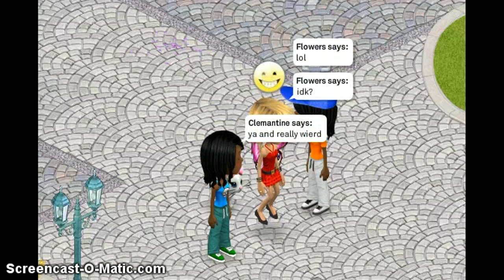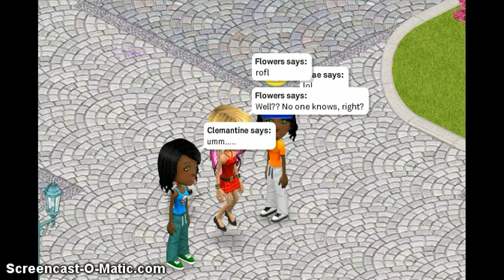Weird questionss we don't know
i jsut got cuerious of these questions?? ;D if you know the answers posti n commemnts, add ur own question if you like :)